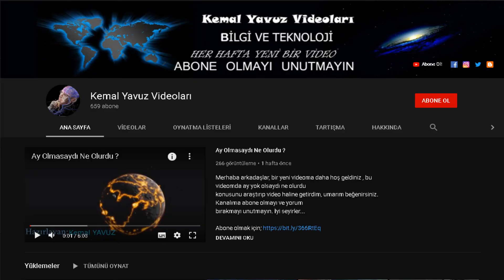Dünyada Aktif Durumda Olan Yanardağlar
Merhaba arkadaşlar bu videomda sizlere aktif durumda olan yanardağları araştırdım umarım beğenirsiniz.

Diğer sosyal ağlardan takip etmek için,

Etna Yanardağı
italyadaki yanardağ
italyadaki yanardağ mı patladı
Vezüv Yanardağı
Mayon Yanardağı
Kilauea Yanardağı
Nyiragongo Yanardağı
Popocatepetl Yanardağı
türkiyedeki yanardağlar
türkiyede yanardağ var mı
aktif yanardağlar 2020,
aktif yanardağlar türkiye,
aktif yanardağları,
türkiyedeki aktif yanardağlar,
aktif olan yanardağlar,
dünyadaki aktif yanardağlar,
türkiye'deki aktif yanardağlar,
aktif yanardağ
yanardağlar nasıl oluşur,
yanardağlar belgeseli,
yanardağların patlaması,
yanardağlar olmasaydı ne olurdu,
yanardağlar nasıl patlıyor,
yanardağların oluşumu,
yanardağların içi,
yanardağlar adları,
en büyük yanardağlar,
dünyadaki yanardağlar,
dünyada patlayan yanardağlar,
en tehlikeli yanardağlar,
yanardağ lavları,
yanardağlar hakkında bilgi,
yanardağlar hangi ülkelerde var,
yanardağlar harekete geçti,
yanardağlar hakkında kısa bilgi,
yanardağlar ile ilgili bilgiler,
mega yanardağlar,
yanardağlar nasıl oluşmaktadır,
yanardağlar neden var,
yanardağlar neden patlarlar,
yanardağlar nerelerde var,
türkiye sönmüş yanardağlar,
volkanik yanardağlar
yanardağ belgeseli,
yanardağ filmleri,
yanardağ animasyon,
yanardağ aktif,
yanardağ amerika,
yanardağ azerbaycan,
yanardağ belgeseli okul öncesi,
yanardağ belgeseli türkçe,
yanardağ belgeseli national geographic,
yanardağ belgeseli izle,
yanardağ bilimi,
yanardağ endonezya,
yanardağ filmleri türkçe dublaj,
yanardağ filmi türkçe dublaj,
yanardağ filmleri türkçe dublaj izle,
yanardağ fotoğrafları,
yanardağ felaketleri,
yanardağ filmleri izleyanardağın içine giren adam,
yanardağı deneyi,
yanardağın içine düştü,
yanardağı pastası,
yanardağının içi,volcano show,
volcano block,
volcano new york,
volcano man,
volcano aquarium,
volcano amerika,
volcano animation,
volcano algida,
volcano altyazılı izle,
volcano ambience,
volcano and water,
volcano block türkçe,
volcano block nasıl indirilir,
volcano books,
volcano bomb,
volcano blast,
volcano cake,
volcano cake recipe,
volcano carte d'or,
volcano coe remix,
volcano close up,
volcano dondurma,
volcano drone
yanardağın içinde ne var,
yanardağının videoları,
yanardağı filmleri,
yanardağı patlaması,
yanardağı içi,
yanardağı kurabiyesi,
yanardağı nasıl yapılır,
yanardağı belgeseli,
yanardağı ağzı,
etna yanardağı belgeseli,
vezüv yanardağı belgeseli,
yellowstone yanardağı belgeseli,
bromo yanardağı,
vezüv yanardağı pompei belgeseli,
en büyük yanardağı,
bromo yanardağı patlaması,
etna yanardağı canlı,
etna yanardağı canlı izle,
campi flegrei yanardağı,
cia yanardağı,
cihan yanardağı,
calbuco yanardağı,
ciğer yanardağı,
ciya yanardağı,
yanardağı çizimi,
yanardağı deneyi malzemeleri,
yanardağı deneyi nasıl yapılır,
dante yanardağı filmi türkçe,
dante yanardağı fragman,
delta yanardağı full izle,
divlit yanardağı,
etna yanardağı son durum,
yanardağı etkinliği,
etna yanardağı,
italya etna yanardağı,
etna yanardağı patlaması,
italya etna yanardağı patlaması,
etna yanardağı filmi,
etna yanardağı nerede,
etne yanardağı,
yanardağı filmi,
yanardağı fotoğrafları,
ontake yanardağı felaketi (2014),
etna yanardağı faaliyete geçti,
fuego yanardağı patlaması,
yanardağı göster,
toba gölü yanardağı,
ısparta gölcük yanardağı,
gölcük yanardağı,
yanardağı yapımı,
sen helen yanardağı patlaması,
saint helens yanardağı,
havai yanardağı,
honaz yanardağı,
japonya ontake yanardağı,
japonya yanardağı,
krakatau yanardağı,
kilauea yanardağı,
kula yanardağı,
karacadağ yanardağı,
kilauea yanardağı patlaması,
krakatoa yanardağı,
etna yanardağı live,
lewotolok yanardağı,
mauna loa yanardağı,
lewotolo yanardağı,
lav yanardağ,
merapi yanardağı,
west mata yanardağı,
manisa kula yanardağı,
mayon yanardağı,
merapi yanardağı patlaması,
ijen yanardağı neden mavi,
mavi yanardağı,
yanardağı nasıl oluşur,
yanardağı nerededir,
yanardağı nedir,
nemrut yanardağı,
nyiragongo yanardağı,
yanardağı oluşumu,
yanardağı patlaması deneyi,
yanardağı patlamaları,
yanardağı patlaması nedir,
yanardağı patladı,
yanardağı patlaması nasıl oluşur,
yanardağı pasta tarifi,
yanardağı resmi,
yanardağı sörfü,
krakatau yanardağı sesi,
etna yanardağı son dakika,
stromboli yanardağı,
sakurajima yanardağı,
sinabung yanardağı,
semeru yanardağı,
tambora yanardağı patlaması,
toba yanardağı,
taal yanardağı,
endonezya tambora yanardağı patlaması,
toba yanardağı patlaması,
tambora yanardağı,
yanardağı videoları,
yanardağı vs ev,
türkiyede yanardağı varmı,
vezüv yanardağı,
vezüv yanardağı patlaması,
vezüv yanardağı patlaması video,
italya vezüv yanardağı,
yellowstone yanardağı,
amerika yellowstone yanardağı,
etna yanardağı 1992,
etna yanardağı 2020,
etna yanardağı 2021,